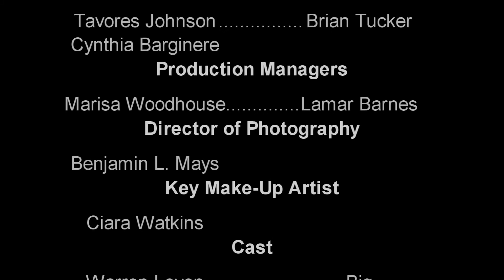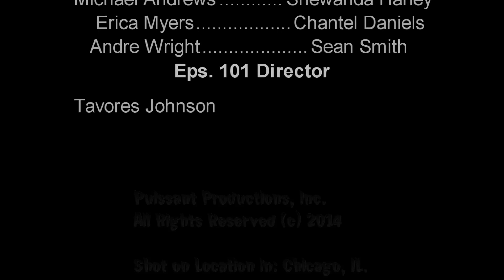Big & Slim | Season One : Episode One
That's Right! It's Back!
S1E1 of Big & Slim "The Codes" (Pilot)

"With help from his best-friend, Slim, Big takes advice on what it takes to pick-up women, but realizes that being himself is all it takes."

New Episodes Start Rolling Out on June 1, 2022!!
Watch Now, and Be Ready for the Fresh Content from the 2010's Internet Series.